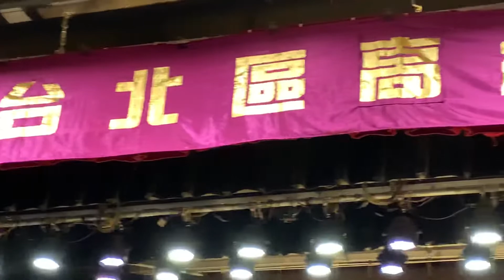乾眼症.腰酸背痛（長生學見證系列）Longevitology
上課第一天,20多年的乾眼症好了七成！
第二天腰酸痛好了近六成！
非常的神奇！

 巫美慧  師姐見證分享
2020年1月6日
台灣 台北  高級班第33期